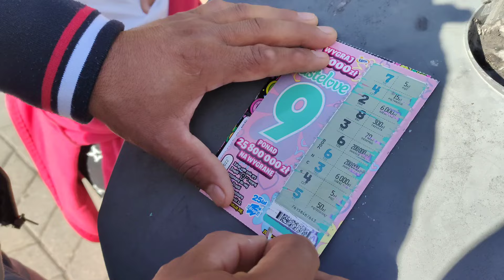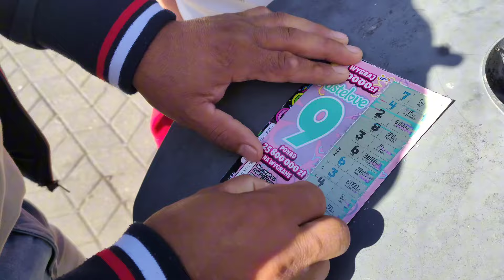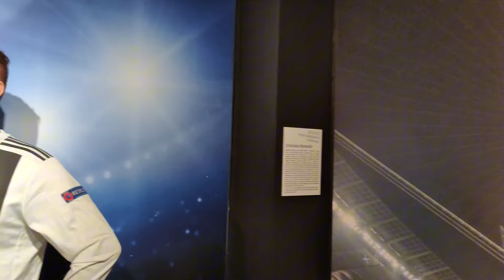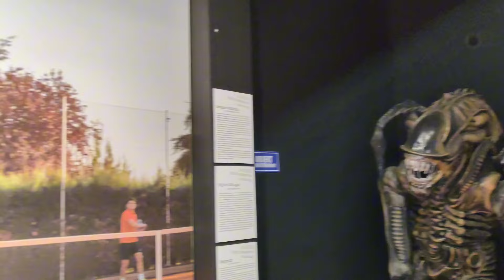Dziś zwiedzamy Kołobrzeg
Cześć ❤️